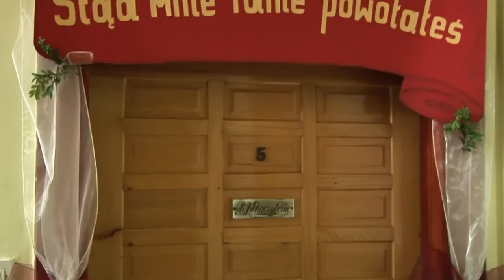Prymicje 2012 ks. Łukasz Tkaczyk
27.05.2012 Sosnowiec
par. Zesłania Ducha Świętego

Muzyka: Two Steps From Hell-Protectors Of The Earth